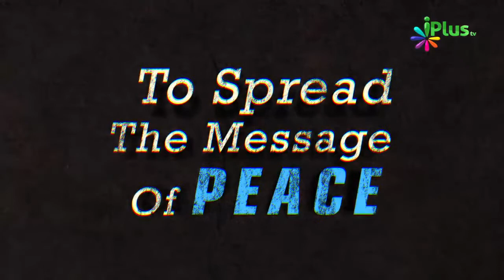Doston Ko Gift Dene Se Kya Hota Hai By Zaid Patel